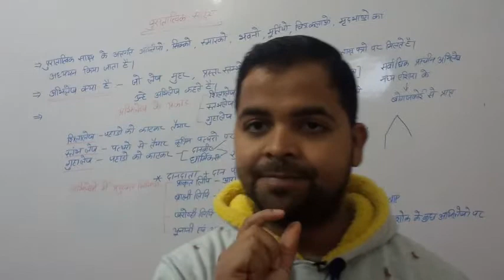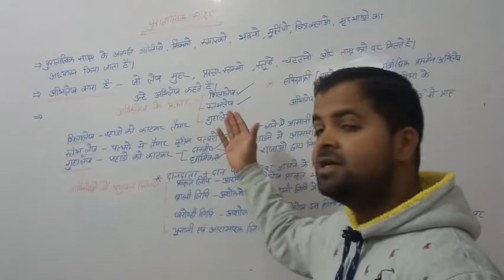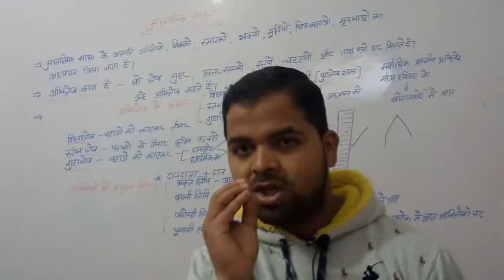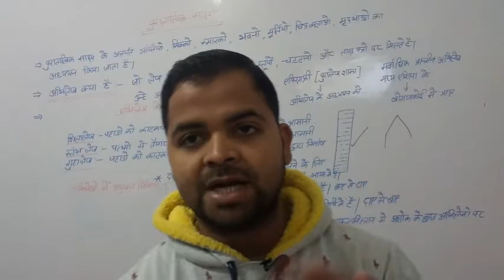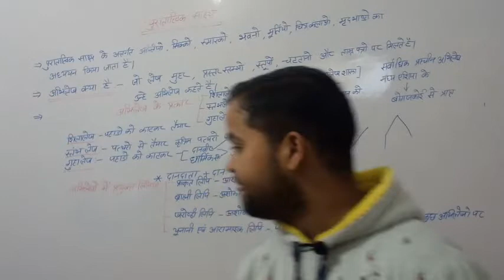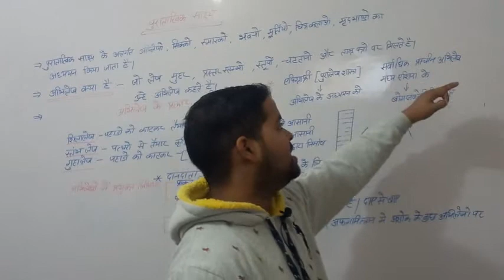UPPCS 2020 Prelim History Class-3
UPPCS,mppcs,bpcs,SSC,